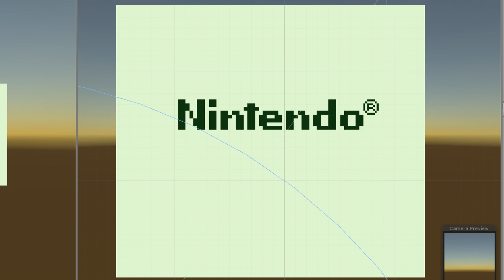Unity Gameboy Emulator - Audio Output - More Audio Improvements (Pass test 1-2)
For now this is my final pass on audio, i managed to pass some more of the detailed audio effect tests in debug roms. So i can now say it sounds a lot more stable and crisp, and effects have improved. It is however still not all perfect, but i can live with this result for the time being.

This is footage from my Unity3D based Gameboy emulator.
I have build the entire thing from scratch, inside the Unity3D engine.
It serves no purpose to do this inside unity. But it was a challenge to myself to get it working to a certain extend.
If you have any questions on how this all works, shoot in the comments, i will try and answer.